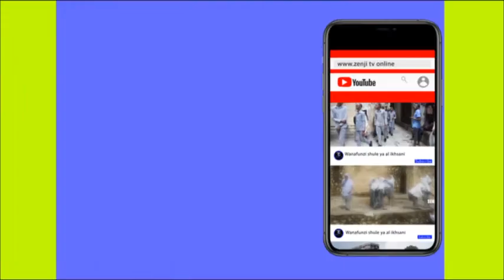ZFDA WATOA ONYO KALI KWA WAINGIZAJI WA BIDHAA ZENYE HADAA KWA WATOTO .